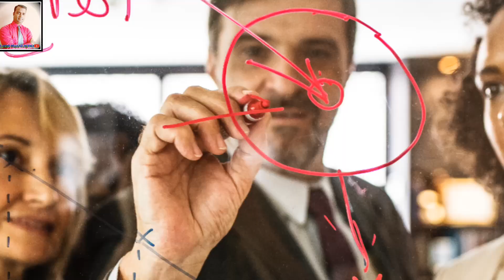Upsc ias ips motivational video | ias motivational shayari in hindi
iasmotivation upscmotivation aaglaga New motivational video aag lagane wali upsc ias ips motivational shayari in hindi speech ips ias upsc motivational shayary inspirational quotes in hindi ias ki aag Upsc motivational videos ips officers मोटिवेशनल वीडियो आग लगाने वालीmotivational speech ias motivation civil service exam best IAS IPS motivational video UPSC motivation best motivational video in hindi new IAS IPS motivational video upsc civil services exam motivation best motivational video in hindi new upsc topper motivational speech ias officers interview success stories of ansar ahmed sheikh kuldeep dwivedi sweta agrawal deepak rawat niris rajput and hrudaya kumar life motivation inspiration for all asporants of indian civil services exam.

Script Voice and Editing by Laxmi Prasad Verma